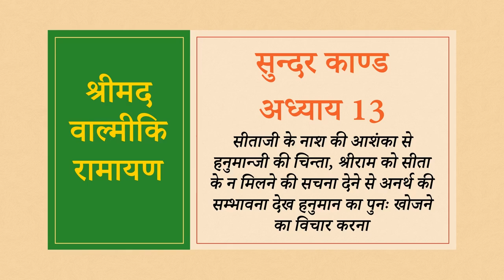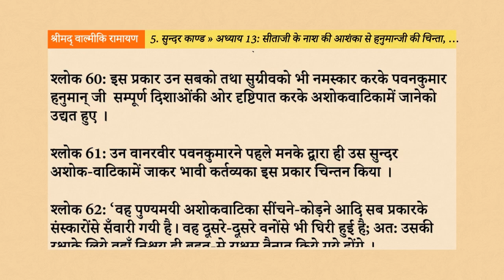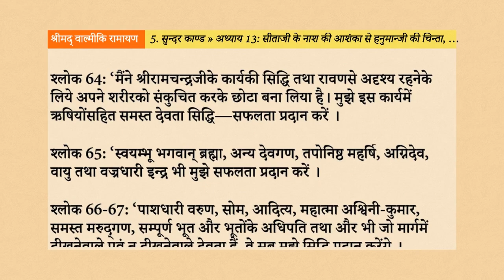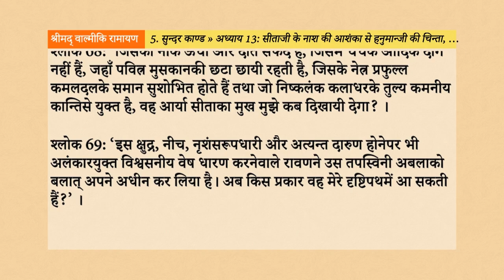Srimad Valmiki Ramayan 5.13: सीताजी के नाश की आशंका से हनुमान्जी की चिन्ता, श्रीराम को सीता के न मिल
नमस्तें भक्तों, इस वीडियो के माध्यम से, हम श्रीमद् वाल्मीकि रामायण के सुन्दर काण्ड के अन्तर्गत, अध्याय 13 - “सीताजी के नाश की आशंका से हनुमान्जी की चिन्ता, श्रीराम को सीता के न मिलने की सचना देने से अनर्थ की सम्भावना देख हनुमान का पुनः खोजने का विचार करना”, के विषय को सुनेंगे, समझेंगे, उन्हें जानकर अपने जीवन में उतारने का प्रयास करेंगे।